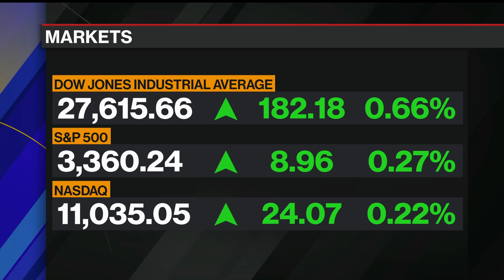Clashing With China: Republican Senators Sanctioned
Aug.10 -- China said it will sanction 11 Americans in retaliation for similar measures imposed by the U.S. on Friday, but the list doesn’t include any members of the Trump administration. Those sanctioned include Senators Marco Rubio, Ted Cruz, Tom Cotton and Pat Toomey. Kevin Cirilli reports on "Bloomberg the Open."